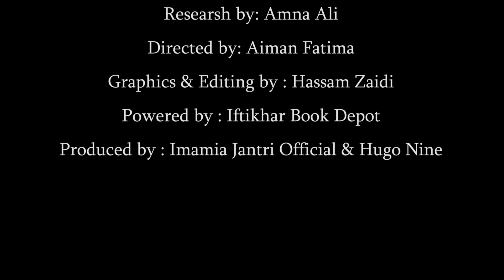KHABARDAAR! | Imam Ki Ataa Thukrany Ka Anjam | Herat Angez Waqiya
Hazrat Ali R.A ki Sunehri Baaten